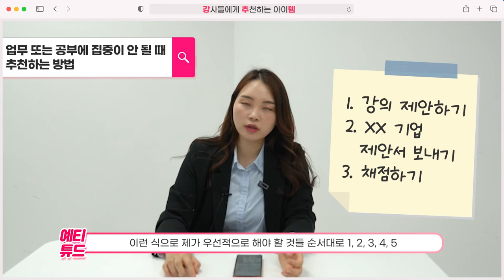일할 때 집중력 높이는데 효과적인 방법 5가지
저는 요즘 책을 쓰고 있는데요.
오랫동안 집중해서 책을 쓰는게 어찌나 어려운지~!
요즘 이 방법들로 책을 거의 완성해가고 있어요!!
탈고 직전입니다!!! 여러분 제게 힘을 주세요!!